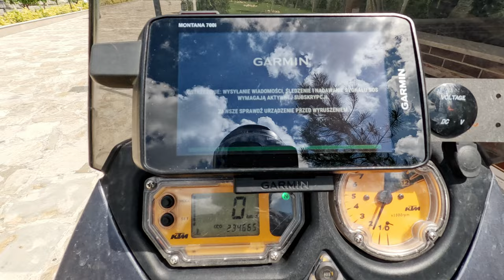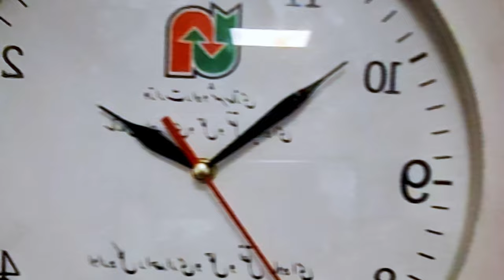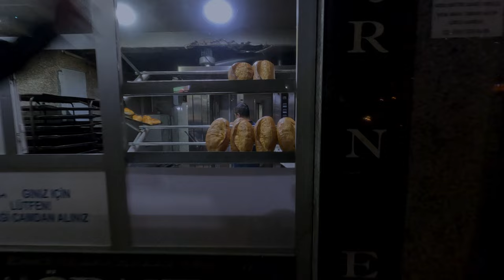9 maja 2024. Urmia – Yüksekova.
9 maja 2024
42 dzień.
Urmia – Yüksekova.
Tekst może mieć 5000 znaków, więc wstawiam tylko "radę" wynikającą z sytuacji. Całość tekstu tutaj

Moja rada.
Ponieważ jakoś są umocowani w strukturach celników i urzędników, wioskowi są jak się zdaje bezkarni i trudno ich obejść. Myślę, że dzielą się każdym trofeum z niektórymi legalnymi, choć nieuczciwymi pracownikami na granicy, a jest się czym dzielić, bo tutaj Euro ma dużą wartość.

Jeśli chcesz wjechać przez Serou do Iranu to:

1 Przed przyjazdem skontaktuj się z Hossein`em. Zapłać mu jego stawkę i pozwól na nią zapracować.
2 Przyjedź w nocy, albo skoro świt. Wtedy wioskowi śpią, bo jeszcze nie pracują na zmiany :)
3 Uwzględnij w swoim budżecie i przygotuj się na zapłacenie 100 Euro. W końcu to „tylko” 100 Euro. Pozwolisz w ten sposób na rozwijanie się zorganizowanej przestępczości. To na pewno ucieszy innych podróżników, którzy przyjadą po Tobie. A jak będziesz odwiedzał Iran jeszcze raz, wtedy stawka może się już podwoić.
4 Zorganizuj sobie tyle czasu, żeby móc przetrzymać wioskowych mafiosów i ich skok na Twoją kasę.
5 Jedź inną granicą :)
Mam nadzieję, że zanim zapragnę wrócić do tej pięknej krainy i jej gościnnych mieszkańców, graniczny, nielegalny proceder ktoś ukróci na zawsze.
CF